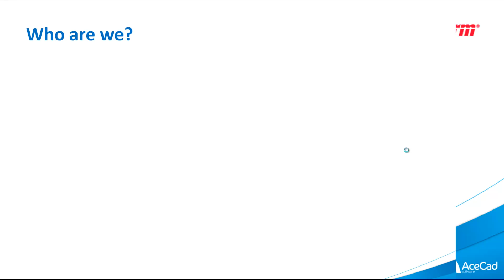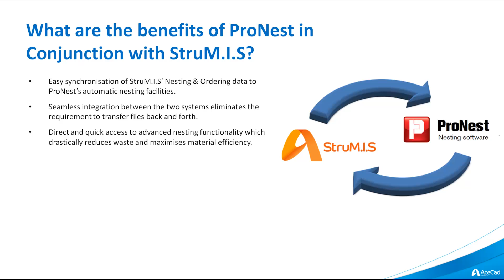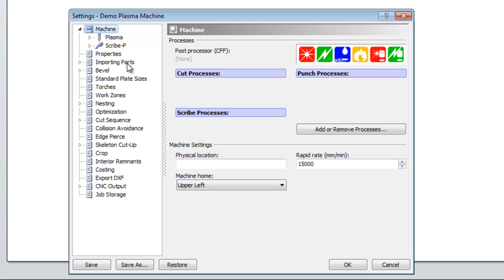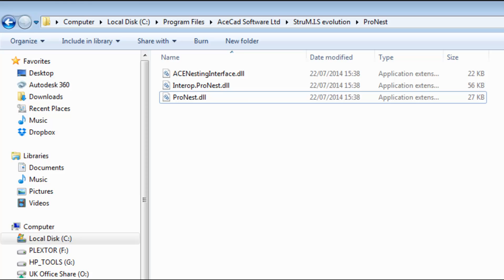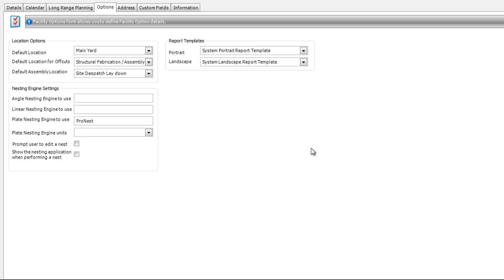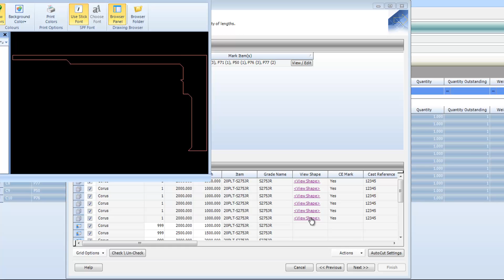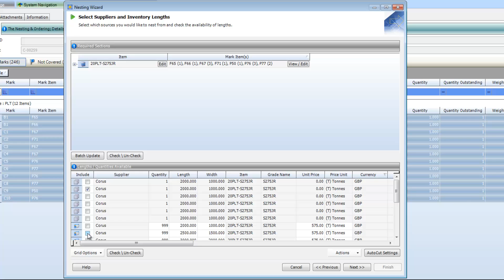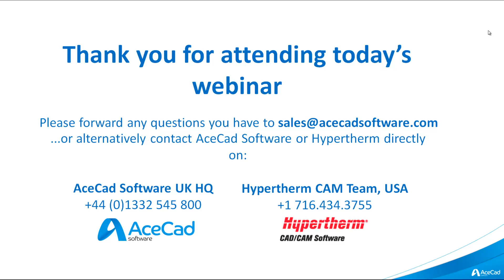Webinar: ProNest Nesting Integration in STRUMIS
Webinar: Nesting Integration to help reduce waste and maximise material efficiency

This webinar focuses on how STRUMIS interacts with Hypertherm’s ProNest software